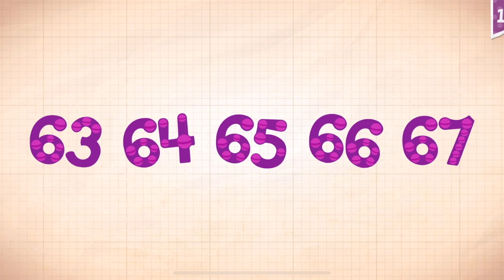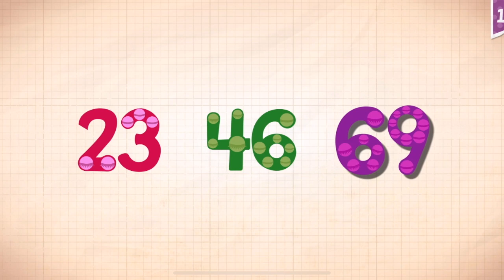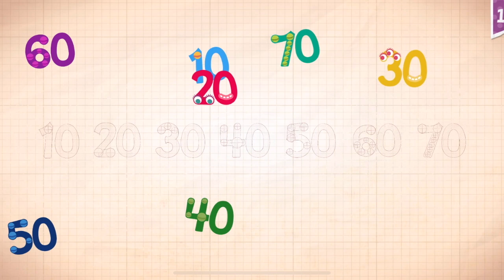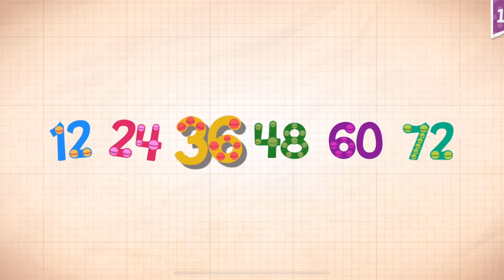Endless Numbers Learn To Count 1 to 10 Best App For Kids Count 1 to 50